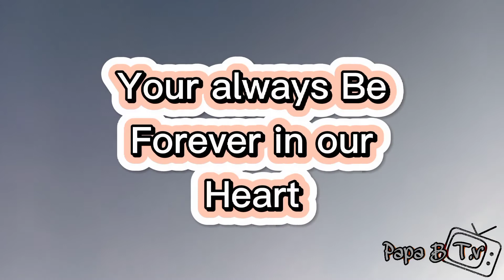Mother's day (special day)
what's up mga tol dahil hindi pa pwede gumala dahil sa pandemic at mother's day ngayon dadalaw tayo sa puntod ng aking ina kasama ang aking pamilya shout out sa lahat ng nanay out there😁 happy mother's day po sa inyong lahat at mabuhay kayo mga mabubuting ina